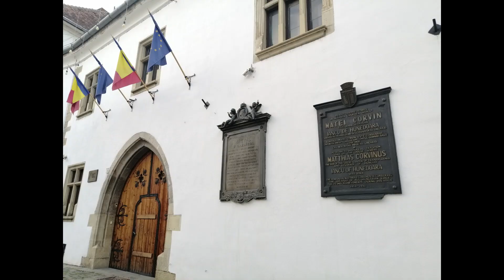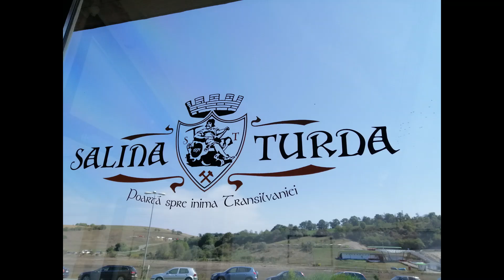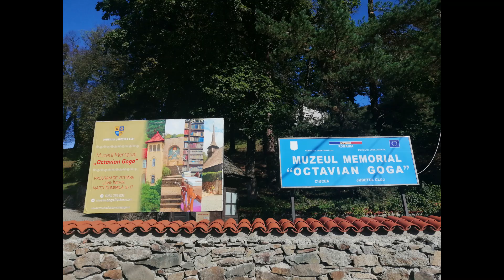Kolozsvár / Cluj 2024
A Kétegyházi Román Nemzetiségi Általános Iskola tanulói Kolozsváron kirándultak.
Videó: Garami Veronika
Zene: Dobroda